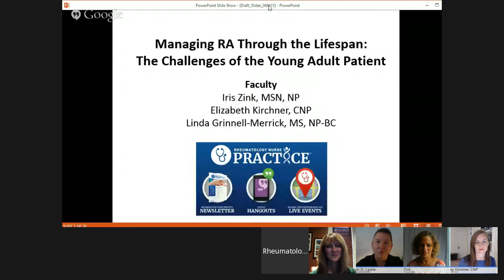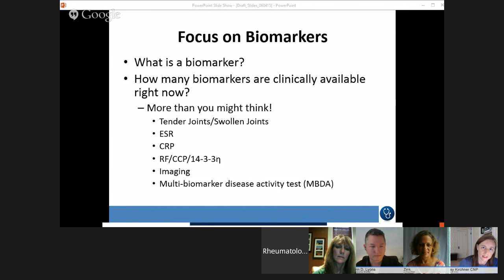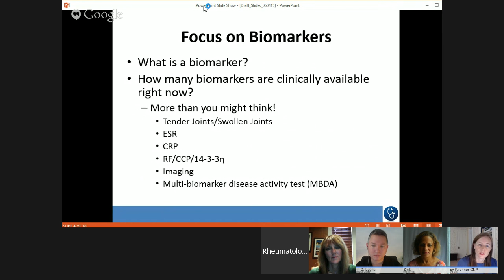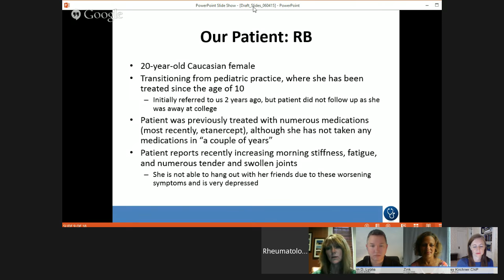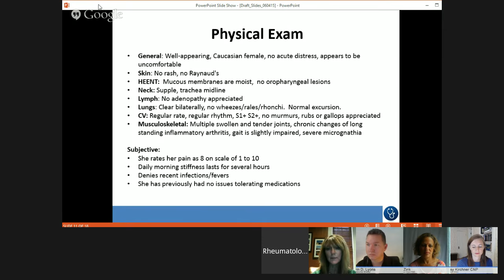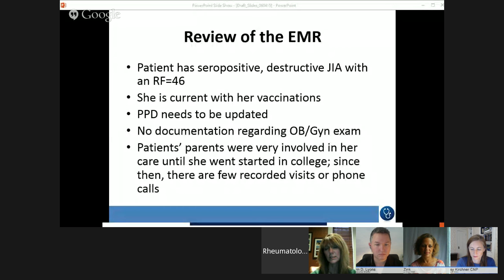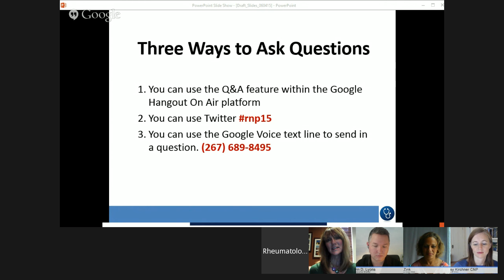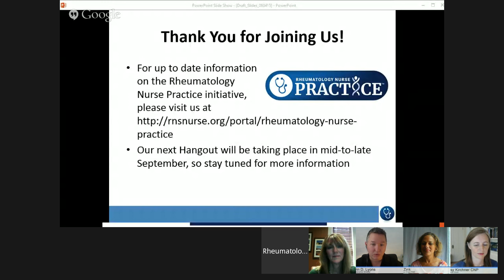Managing RA Through the Lifespan: The Challenges of the Young Adult Patient